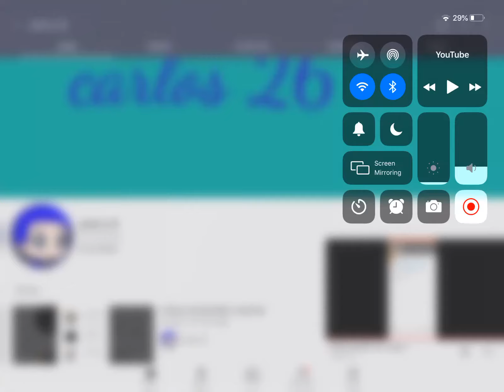Carlos 26 channel link